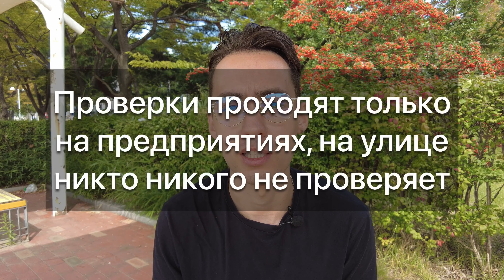Лучшая страна для эмиграции. Куда бежать из России.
Видео на актуальную тему, которая интересует многих людей проживающих в России. Куда уезжать из страны?! Я вам расскажу о лучшей стране для рабочей эмиграции из России. Пишите свои вопросы в комментариях.

Подать заявку на туристическую визу в Корею можно по этой ссылке